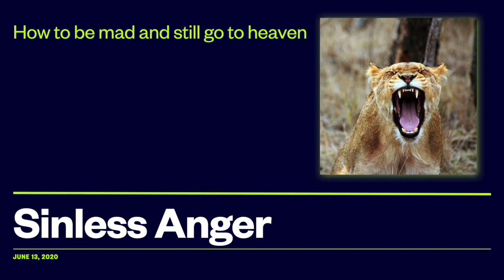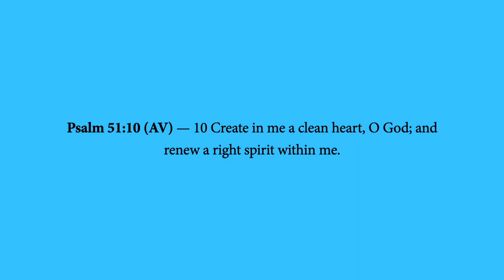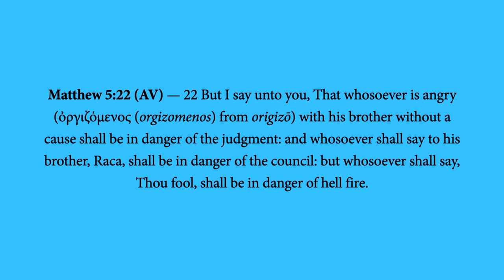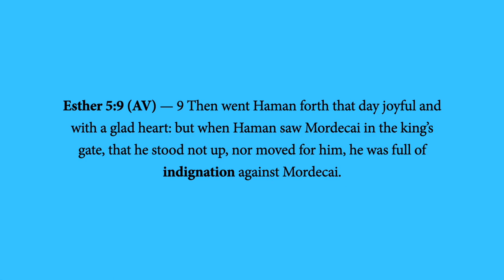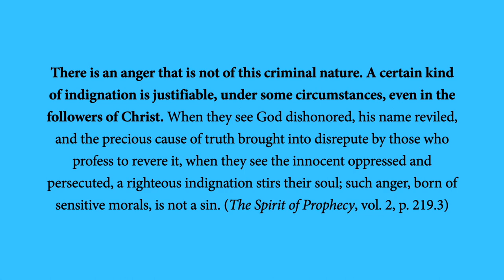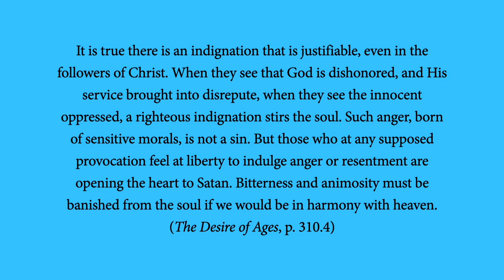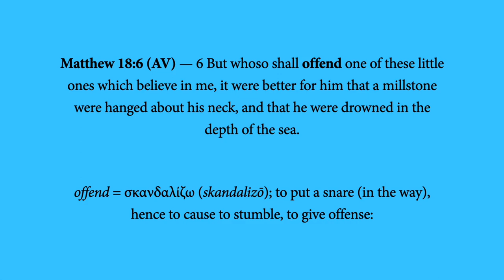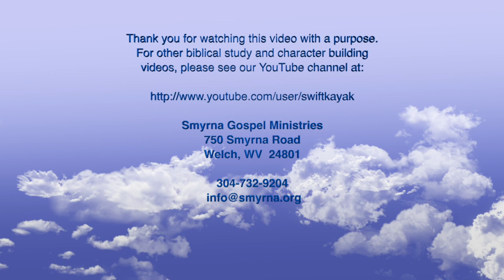Sinless Anger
This presentation tells the listener how to be mad and still go to heaven as it examines Ephesians 4:26 in detail.